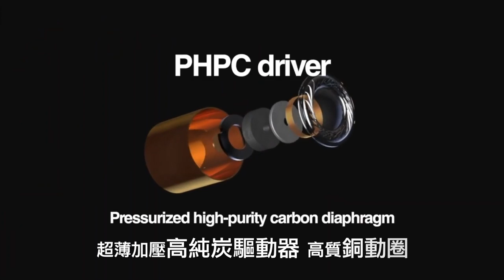ADVANCED M5-TWS 真無線耳機 - 黑曜紅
全球首創 3D 列印的真無線耳機，採用專業的音頻技術，使用高通 QCC3020 晶片，支援 APTX/AAC 編碼，讓音樂更清晰、更乾淨、更清楚，6.1mm 動圈，提供極致精細的高傳真音頻。